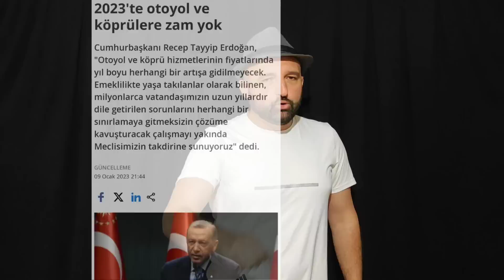Erdoğan. Bahçeli İsrail'e Kafa tuttu. 24 saat. Galatasaray - Bayern Münih. Dilan Polat Soylu